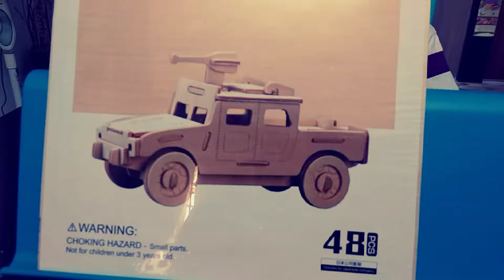MINISO - VINO RAKIT MOBIL KAYU (MAINAN EDUKATIF)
kali ini vino mau merakit mobil mainan dari kayu seru loh gaes merakit mainan dari kayu sehingga menjadi mobil yang keren
TERIMA KASIH GUYS SUDAH MENONTON CHANNEL MY VINO

SELAMAT MENONTON VIDEO MY VINO SEMOGA BERMANFAAT UNTUK DUNIA ANAK DI INDONESIA